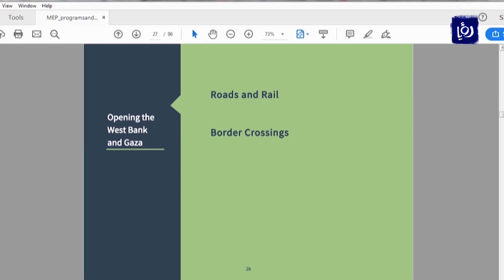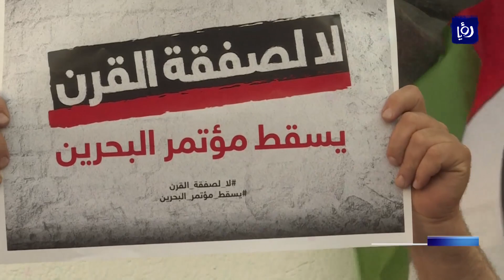انطلاق ورشة المنامة لبحث الجانب الاقتصادي من خطة السلام الأمريكية - (25-6-2019)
يبحثُ المشاركون على مدار يومين، في ورشةِ المنامةِ في البحرين الجانبَ الاقتصاديَ لخطةِ السلامِ الأمريكية التي نشرَ البيتُ الأبيض بعضَ تفاصيلها.